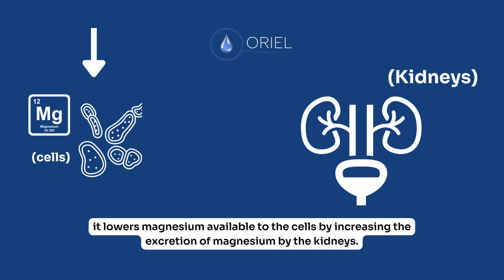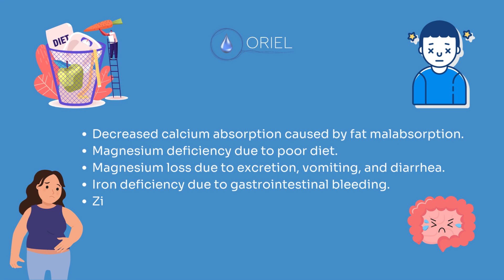Magnesium deficiency and alcohol intake effects | ORIEL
In this video you will learn about Alcohol intake effects on Magnesium Deficiency and How you can take care of yourself by preventing excess alcohol intake.